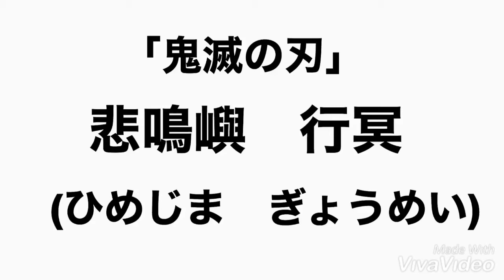『鬼滅の刃』悲鳴嶼行冥をかっこよく書いてみた【藝術書家 佐近渓雪 墨の世界】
Sakonn keisetu

参考音源